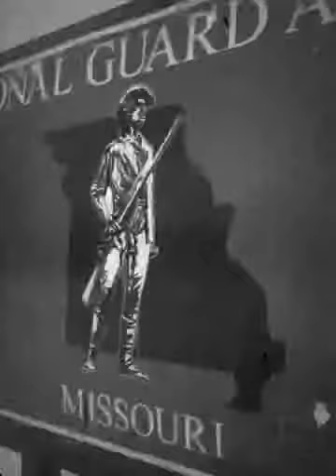Remember Rayburkeen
Home